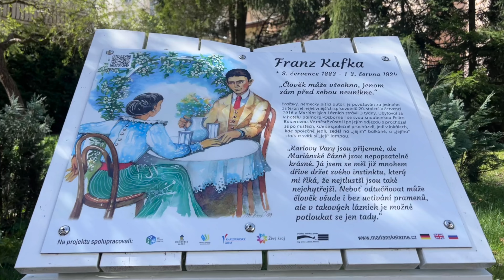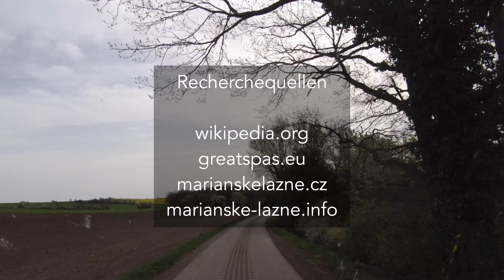Marienbad (CZ). Mit dem Wohnmobil im westböhmischen Bäderdreieck.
Im letzten Teil unserer Oberfranken Osterhasentour 2024 machen wir von Cheb (Eger) aus noch einen Abstecher nach Marienbad, bevor es zurück nach Deutschland geht.

00:00 Intro
00:00 Ankunft in Marienbad
01:26 einführende Worte zur Kurstadt Marienbad
02:55 was ein Wort zum Ausdruck bringt: Bohème -Bohemia - Böhmen
03:26 Hlavní třída - die Hauptstraße am Kurpark
05:38 im Badezentrum: Pavillon und Kolonnade
07:38 Goethe und der Prince of Wales - das im Verfall begriffene Hotel Weimar (Kavkaz)
08:49 Neobyzantinisch: die Mariä Himmelfahrtskirche
09:58 schon wieder Abschied nehmen - Fahrt nach Westen
12:09 Zeil am Main - vom Zeiler Käpelle aus gesehen
13:03 unten im Ort
14:15 Morgensonne über den grünen Feldern
15:24 die Rückfahrt; Abspann